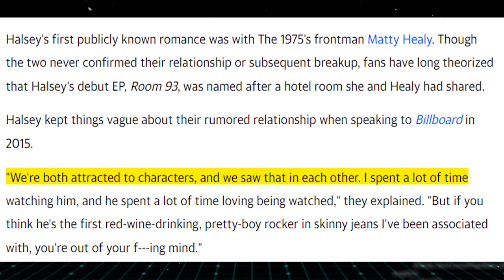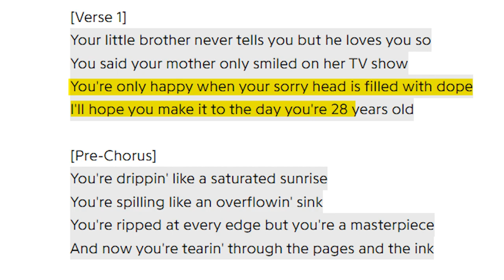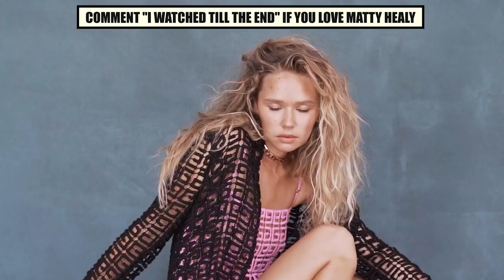A Look at Matty Healy’s INSANE Relationship History!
Hi there, and welcome to CelebFest! The 1975's frontman, Matty Healy, has recently been romantically linked to singer-songwriter, Taylor Swift. And while their romance was short-lived, you may be surprised to know that the bad boy musician has dated a few other well-known women in the industry throughout his career. So in today's video, we will take a closer look into his dating history.